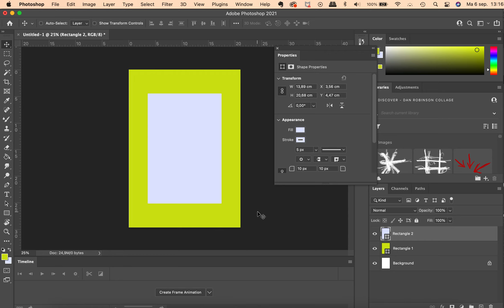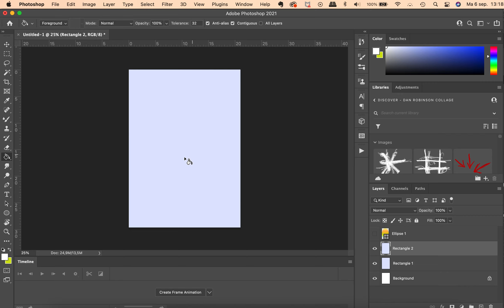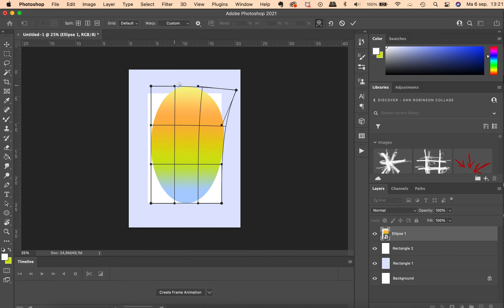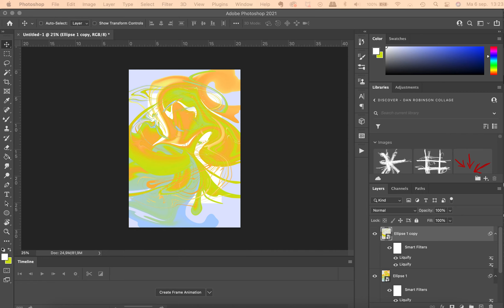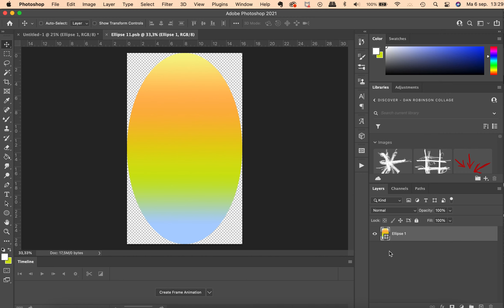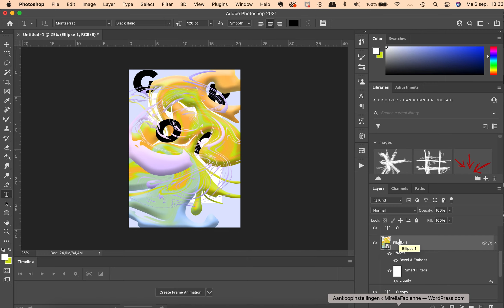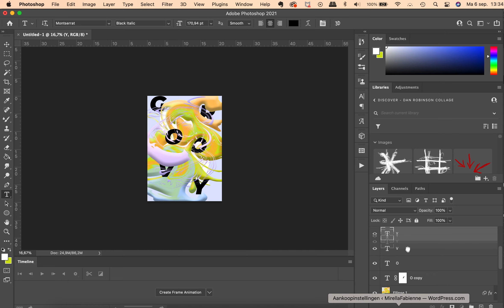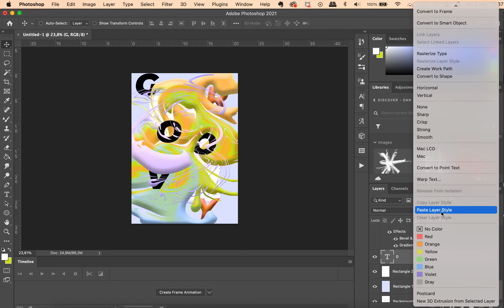DESIGN A 3D FLUID POSTER WITH ME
In this video I'll be showing you how to create abstract 3D Fluid Poster Design in Adobe Photoshop